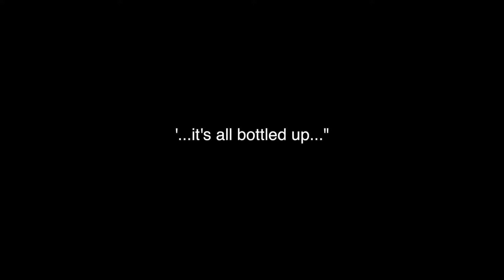Nikki Heinrich is Annette Raleigh in God of Carnage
Actor Nikki Heinrich explains how she works and relates to her character in God of Carnage, Annette Raleigh. Yasmina Reza's Tony-Award winning play promises one of the most exciting nights of theater this season in Tucson. Two couples meet in an upscale Brooklyn apartment to have a "civilized discussion" of a playground fight between their children. The discussion lasts 90 minutes; civilization only endures for about five.
A "streamlined anatomy of the human animal [that] incites the kind of laughter that comes from the gut, as involuntary as hiccups or belching..." NEW YORK TIMES.
A Roadrunner Theatre Company presentation, starring Roger Owen, Nikki Heinrich, Steve McKee, India Osborne. Directed by Mark Klugheit. Play actually runs through November 20.